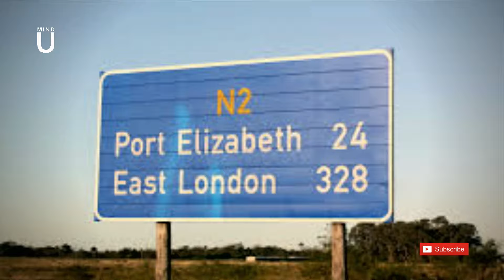Top 10 RICHEST Men in South African 2024 | How They Made Their Money.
The following list of South African billionaires is based on an annual assessment of wealth and assets compiled in 2024.